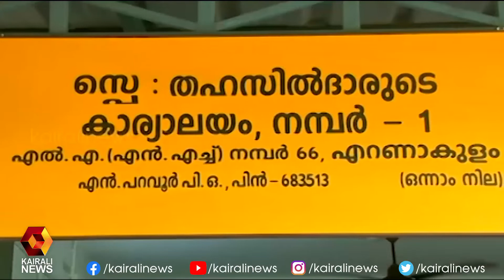ദേശീയപാത നിർമാണം; നഷ്​ട പരിഹാരത്തുക വേഗത്തിൽ നൽകാൻ നടപടികൾ ആരംഭിച്ചു | Kairali News